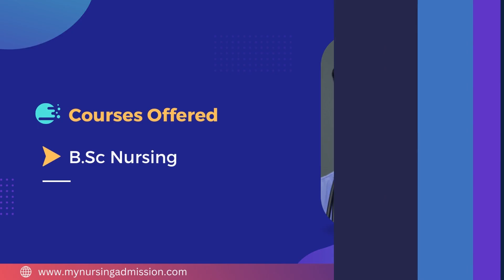Laxmi Meghan College of Nursing - Kasargod | Nursing Colleges In Kerala | mynursingadmission.com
Laxmi Meghan College College of Nursing located at Pullur, Kanhangad in Kasargod District was started in the year 2010 with first BSc Nursing batch having an intake of 50 seats. The College is run by Laxmi Meghan Educational Trust. The College is owned by Chairman and Director Dr.M.V Sasidharan .
The College is attached to Parent Hospital Lakshmi Meghan Specialty Hospital . Students are provided proper Clinical training in our Hospital. Our 3 rd year BSc Nursing Students were passed with 100% result in University examination and Mr. Abhijith Mohan securing Distinction with 78% marks. The College is located just 10 km away from Kanhangad Railway Station and 10 km distance from Kanhangad Bus stand so that the students can reached the campus either by Bus or by Train. Hostel facilities are provided both for Boys and Girls who are far from the college.